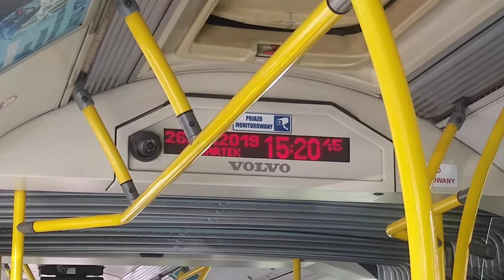[MPK Wrocław] Volvo 7700A #8128 🎶ZF🎶 /R (ZA TRAMWAJ) kier. Dworzec Główny\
Przejazd za tramwajową linią zastępczą R z powodu kolizji z udziałem MPK przy przystanku Jaworowa, Moderus uderzył z niezłą siłą w dostawczaka, linia ta nie ma zaprogramowanej trasy wiec:
- Brak zapowiedzi
- Brak pokazywania położenia na impk oraz pokazywanie aktualnego bądź nastepnego przystanku. Volvo to posiada dobrego ZFa z głośną "piątką" i silnikiem.

Relacja linii: Park Południowy - Dworzec Główny

Dane Techniczne:
Silnik: Volvo D7C275
Skrzynia biegów: ZF Ecomat 5HP592
Rok produkcji: 2004

Przystanki:
1. Jaworowa
2. Wiśniowa
3. Uniwersytet Ekonomiczny
4. Sanocka
5. Dworzec Autobusowy
6. Dworzec Główny [Koniec Trasy]